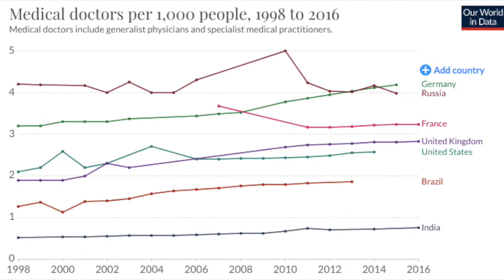കേരളം ഇന്ന് ചെയ്‌യേണ്ട 2 കാര്യങ്ങൾ | 2 Things Kerala must do now to stop Corona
WHO website